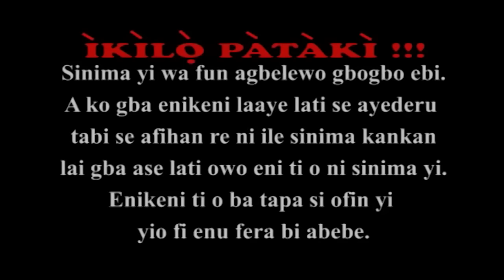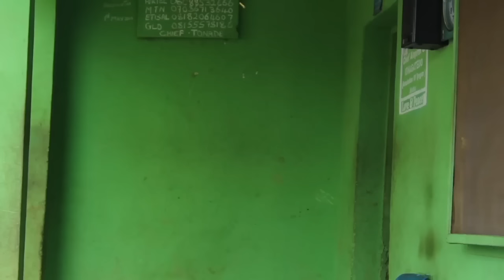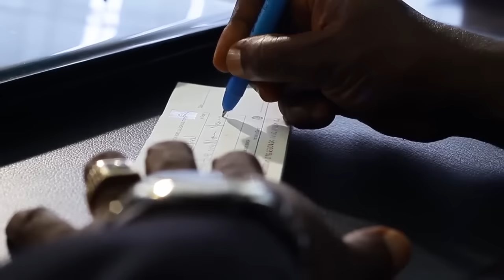OJU OGUN : LATEST 2023 NEW RELEASE YORUBA MOVIE TOP TRENDING DRAMA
A  top trending Yoruba Movie for all to watch and enjoy.